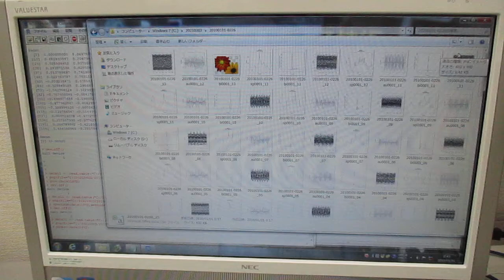‹統計的な考え方›を利用した「超音波技術（R言語）」 Ultrasonic-labo